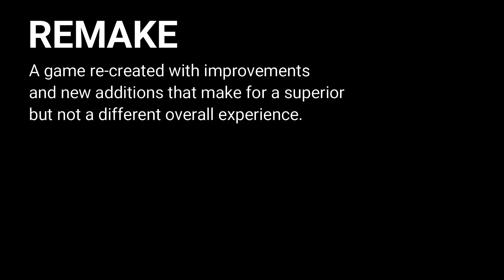Resident Evil 2 (2019) is the Ultimate R̶e̶m̶a̶k̶e̶ RE-IMAGINING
Resident Evil 2 released in 2019 to critical acclaim, often cited as one of the better RE games, and as one of the best AAA survival horror games in recent memory. Starring Leon Kennedy and Claire Redfield, the two protagonists must once again fight their way out of Raccoon City. The RPD Station is no longer a sanctuary, but a nightmare where the only way out... is in.

How does Resident Evil 2 hold up in 2021? Should it be considered as RE2 Remake or as RE2 Re-Imagining? Let's take an in-depth look and find out in this review for Resident Evil 2 (Remake).

Resident Evil 2 | The Ultimate Re-Imagining - 2021 Review by Rayven Draws (Reviewed on PS4 Pro).

Chapter List:

00:00 Intro | Remake vs Re-Imagining
03:22 Premise
08:03 Gameplay Changes and Improvements
18:30 Graphics, Sound and Immersion
30:56 Replay Value & Unlockables
36:32 Conclusion